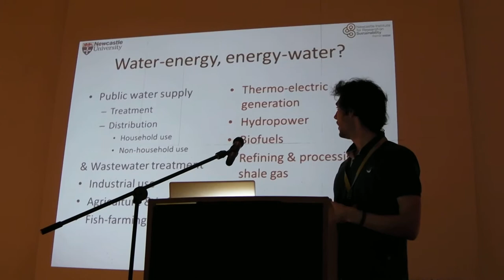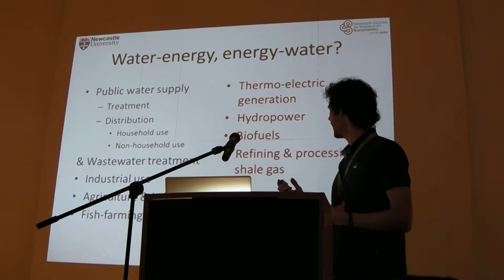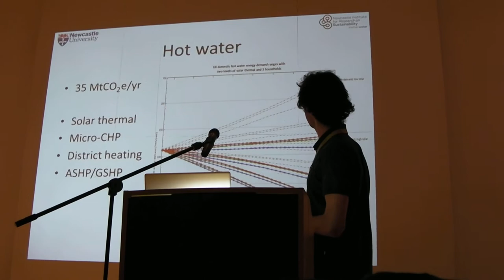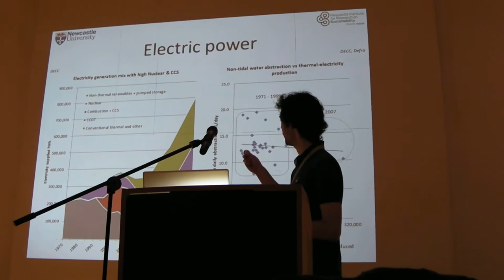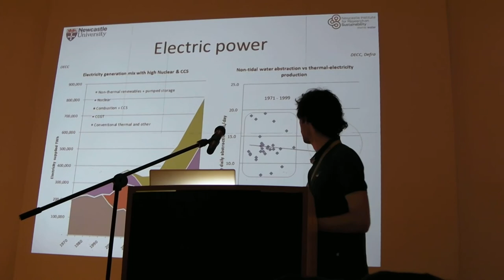The UK water-energy nexus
The UK water-energy nexus. Its implications and innovative research being done at Newcastle University towards a more sustainable future.